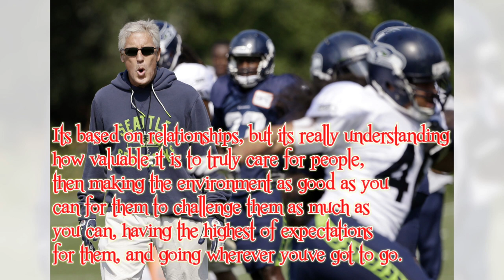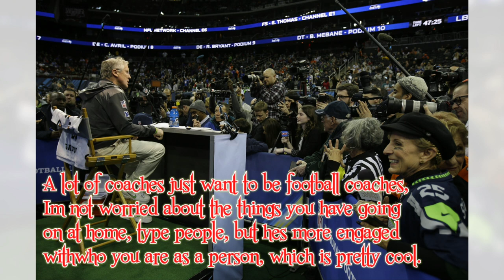Pete Carroll To Move Into Advisor Role With Seahawks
Voice from: speechify app Video, photo & information from Google

Some images used in this video is for reference purpose only. Note: All the Photos are taken from Google Image search by using advanced image search option. Usage rights: "free to use, share & modify . Grateful to Google for the information.